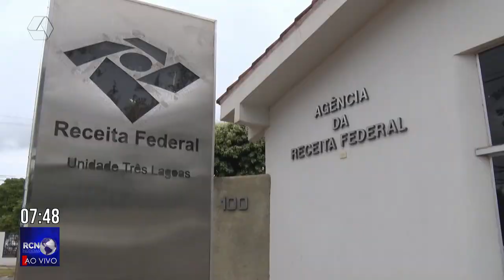Prazo para declaração de imposto de renda é prorrogado para final de maio